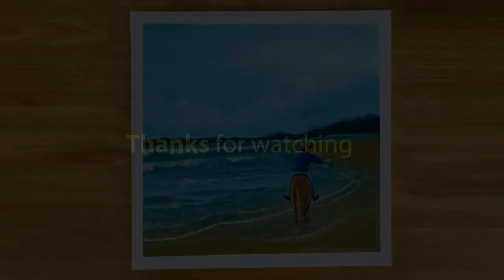Horse Riding in beachside || Beautiful acrylic horse riding painting.